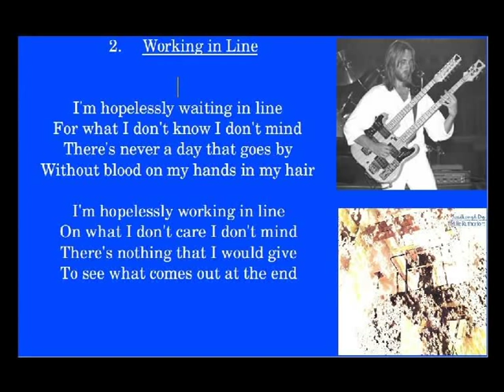Mike Rutherford - Working in Line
Smallcreep's Day è il primo album da solista di Mike Rutherford bassista e chitarrista della band Genesis pubblicato nel 1980
Working in line è il secondo  track
Musicisti:
    * Mike Rutherford: chitarre e basso;
    * Anthony Phillips: tastiere;
    * Noel McCalla: voce;
    * Simon Phillips: batteria;
    * Morris Pert: percussioni.